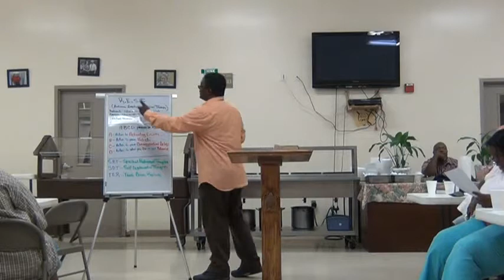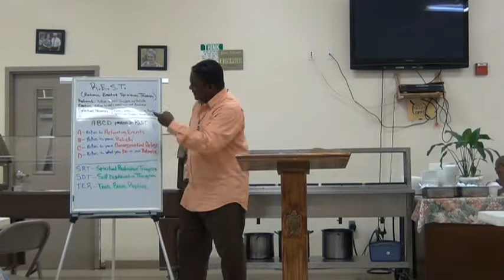PT. 1 "R.E.S.T. In Christ Foundation Revisited" By: Evangelist. Warren Rudd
Evangelist Warren Rudd teaching at Friendship Mission Church for the Homeless and Poor on R.E.S.T (Rational Emotive Spiritual Therapy).
REST is not about religion but about spirituality. Religion desires the individual to be the practitioner of that religion. The intended goal of the spiritual process is to lead each individual to become the best (positive, healthy and productive) person possible that he/she can become.
REST is based on the belief that any learned behavior can be unlearned, including drugs, tobacco and alcohol. PLEASE DO NOT CALL OR SUPPORT FRIENDSHIP, PASTOR AND MYSELF ARE NO LONGER APART OF THIS MINISTRY...THEY ARE A BUSINESS NOW)...